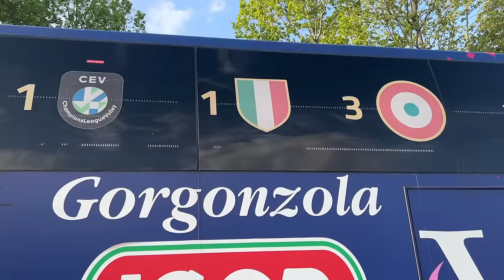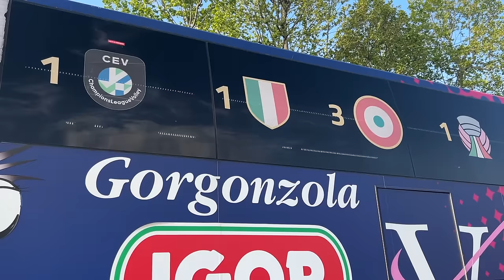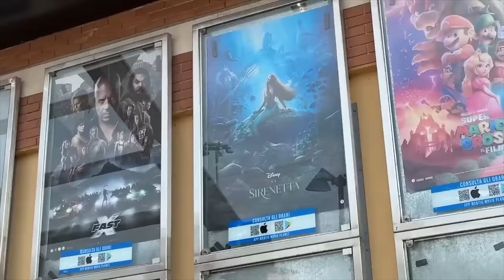VANESSA VA IN GITA CON TUTTI I SUOI AMICI MA PERDE IL CELLULARE